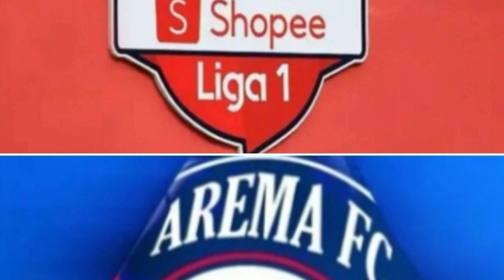PELATIH BARU AREMA FC || KICK OFF LIGA 1 INDONESIA 2021 - 2022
AREMA FC akan segera mempunyai pelatih fisik baru, hal ini di sampaikan Presiden Klub, Gilang Widya Pramana, Siapakah sosok Pelatih fisik AREMA FC ?? simak videonya sampai selesai..Bravo Arema Fc, Salam Satu Jiwa...